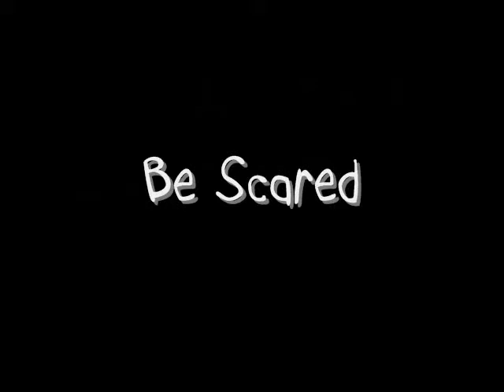halloween edit promo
Its coming soon gonna be cool. just some flatland and stuff to show i got better and this video wont suck like all my other ones